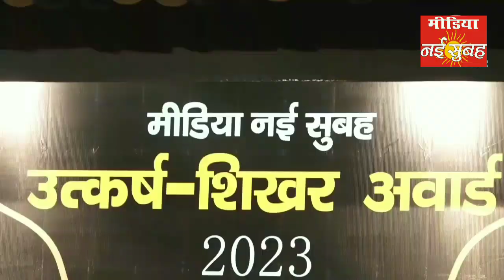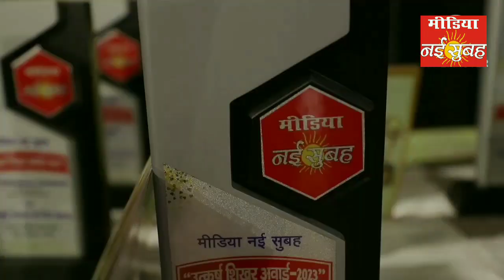Utkarsh Shikhar Award 2023 / मीडिया नई सुबह उत्कर्ष शिखर अवार्ड 2023